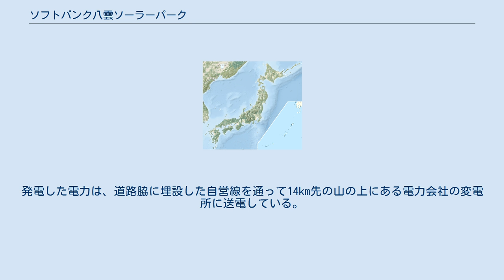ソフトバンク八雲ソーラーパーク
ソフトバンク八雲ソーラーパーク（ソフトバンクやくもソーラーパーク）は、北海道二海郡八雲町にある太陽光発電所。
 ソフトバンクグループのSBエナジーと三菱HCキャピタルによる共同事業であり、双方50%ずつ出資して設立した北海道八雲ソーラーパーク合同会社が運営している。
八雲エネルサが所有している国道5号沿いにある約132haの土地にソーラーパネルを設置し、北海道電力による「太陽光発電設備の出力変動緩和対策に関する技術要件」に基づき、蓄電池容量約27,800キロワット(約27.8W)の蓄電池を併設している。
蓄電池を併設した太陽光発電所としては日本国内最大規模となり、一般家庭の年間消費量約28,000世帯分の電力を発電している。
 東芝製のソーラーパネルを設置しており、ソーラーパネルと蓄電池のパワーコンディショナーは東芝三菱電機産業システム（TMEIC）製を使用し、蓄電池システムはリチウム (Li)イオン電池を採用し、LG化学製の蓄電池を使って東芝三菱電機産業システムが構築した。
なお、発電所建設工事の際は海岸に近い泥炭地であることを考慮しており、泥水が海へ流れ出ないようにするため、通常実施する造成工事を行わない地成りでソーラーパネルを設置するため、杭基礎を地中4mから6mまで埋め込み、周囲をコンクリートで固定する方式を採用したほか、架台は地盤の状況から鉄板を敷き詰めた組立作業所を設け、完成した架台をクレーンで吊り上げてトラックに載せて所定の工区まで運び、再びクレーンで吊り降ろして据え付けた。
また、砕石を敷き詰めた管理用道路を敷地より高くすることで、降雨の場合は管理用道路内に自然浸透するようにしているほか、水はけを良くするため一部でホタテの貝殻を敷き、土壌改良材として活用している。
発電した電力は、道路脇に埋設した自営線を通って14km先の山の上にある電力会社の変電所に送電している。
自営線の工事は北海電気工事が担った。